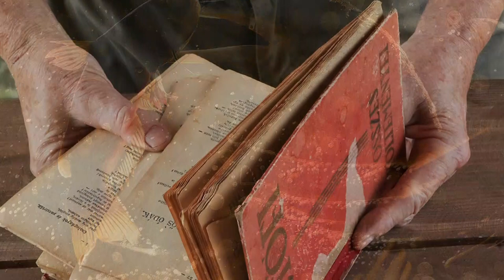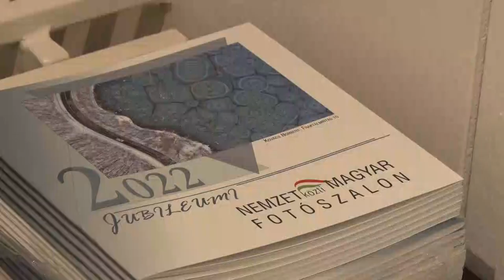XXII. alkalommal szervezett fotószalont Magyar Fotóművészek Világszövetsége - Bonyhád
XXII. alkalommal szervezett fotószalont Magyar Fotóművészek Világszövetsége. A szalon díjazott és válogatott képeit ezúttal Bonyhádon a Vörösmarty Mihály Művelődési Központban tekinthetik meg az érdeklődők, november 28-ig.